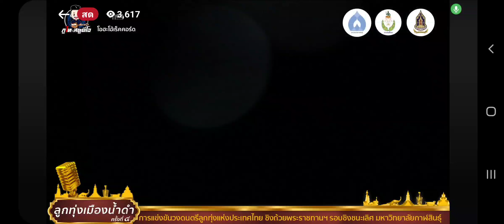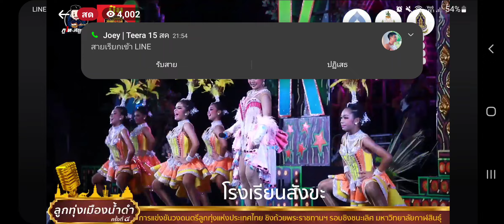ร.ร.สังขะ แข่งขันรายการลูกทุ่งเมืองน้ำดำครั้งที่ 4